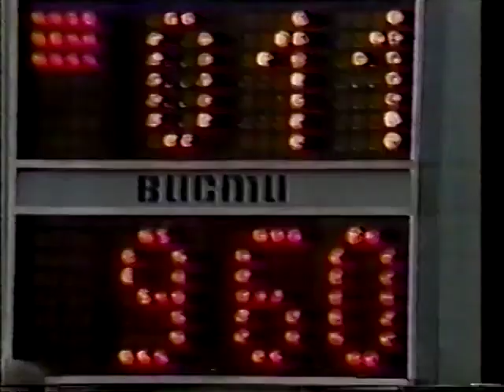🥉 Elena Naimushina (URS) VT AA 9.600 1980 Moscow News